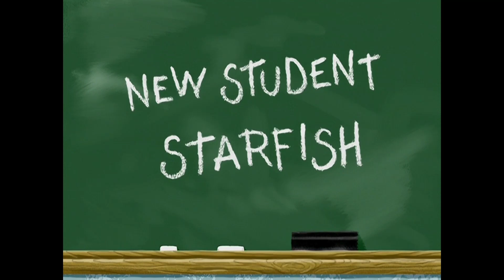What Do You Think of This Episode? #107